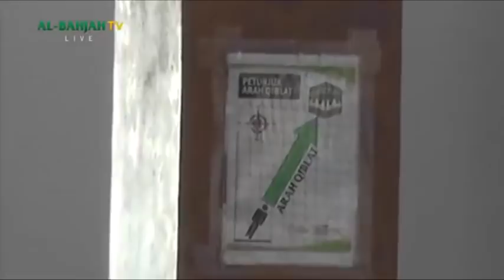Hukum Toilet Menghadap Kiblat - Buya Yahya Menjawab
INFORMASI INFAQ CENTRE AL-BAHJAH :

No. Rek : 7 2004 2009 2
KODE BANK : 451
a/n : Yayasan Al Bahjah
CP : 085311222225